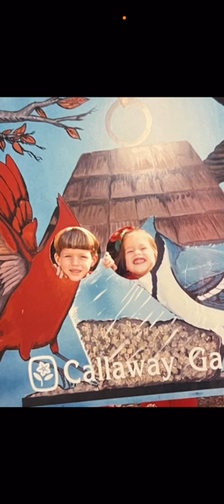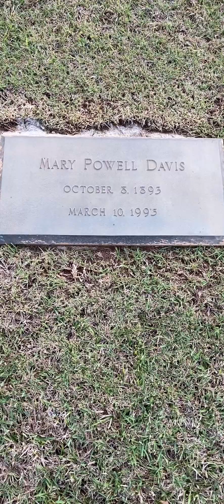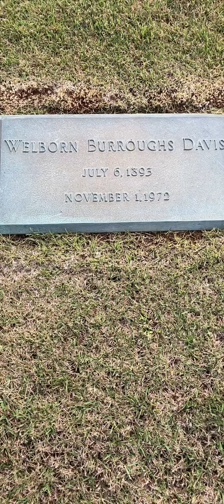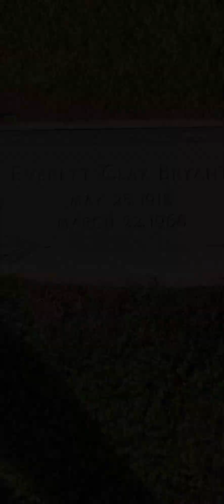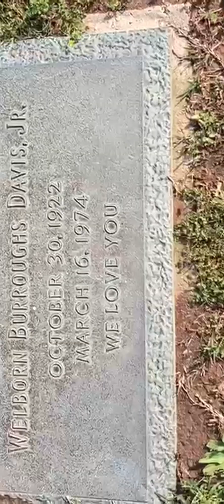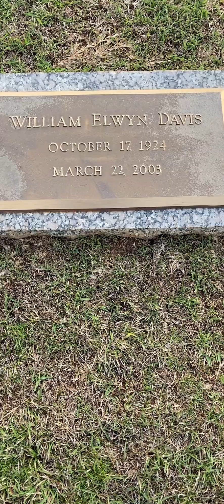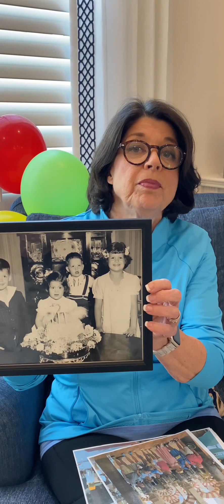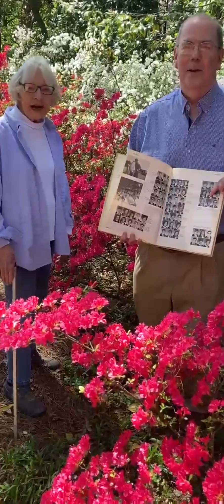Happy 70th, Mom (aka Mary Kate)!!!